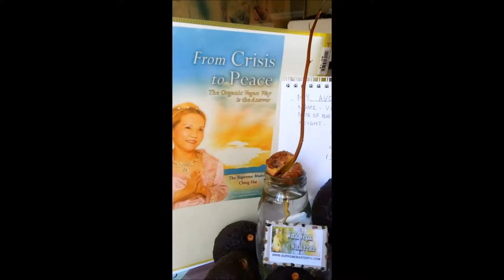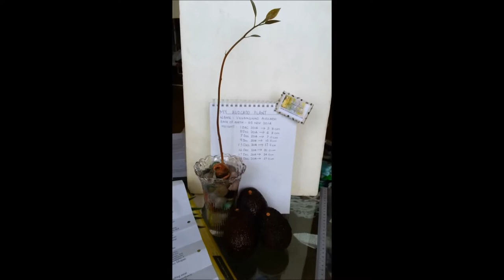My Movie growing avocado plant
Growing avocado from seed:
After eat avocado, wash the seed.
soak the seed in water and keep inside fridge about one month until the seed split open.  This means the root is growing.  Use an empty plastic bottle cut half. The bottle neck turn upside down like funnel and put the avocado sprouting seed with the bottom part facing down which allow the root to grow downwards.  Fill the bottle with water until it fill half way of the avocado seed.  Leave it near window and let it grow.  Water level must touch the bottom part of the seed. If the water is clear you can just continue to top up water for the plant.  If the water turn milky, you will need to pour away and change clean water.